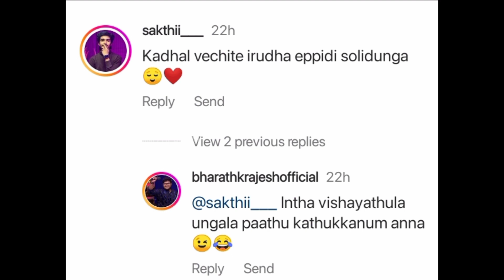Sivaangi's response "Super da!!! 🤩⚡" Semma!!!